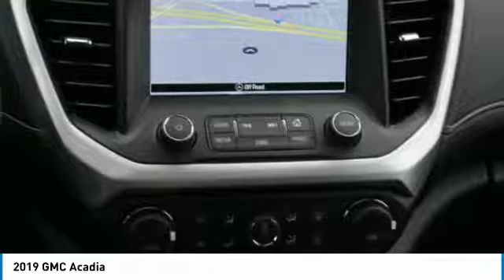2019 GMC Acadia Forest Lake Minneapolis St. Paul 19092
2019 GMC Acadia

131 19th St. SW

2019 GMC Acadia SLT-1 AWD Ebony Twilight Metallic AWD, Jet Black Leather, Black Edition, Black Roof Rails, Heavy-Duty Cooling System, Preferred Equipment Group 4SA, Trailering Package, Wheels: 20 x 8.0 Aluminum w/Black Accents (4).brbrIncludes The Whitaker Lifetime Powertrain Warranty!